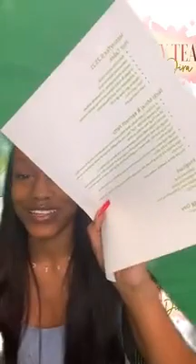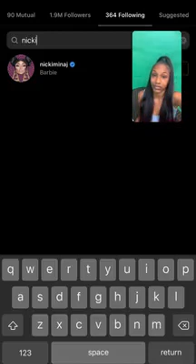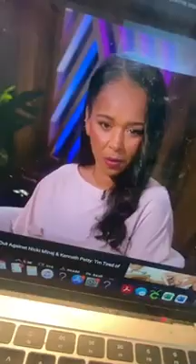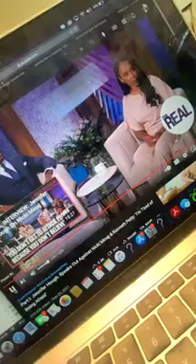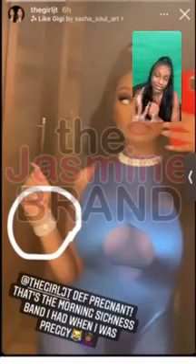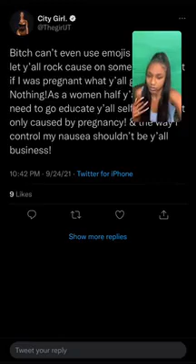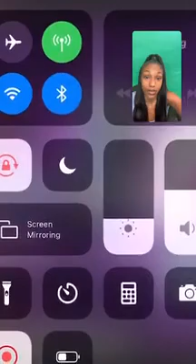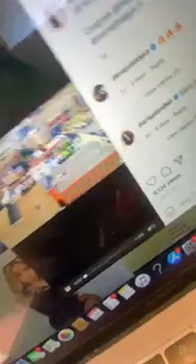SHOULD NICKI DIVORCE KENNETH PETTY? IS JT PREGNANT? IS ARI AND BAG ON THEIR WAY TO MARRIAGE?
ITS A TEA PARTYYY!
This is a super special episode of HennyTeaWithDira packed with lots of action and information.
Join us as we enjoy these blends.
-Nicki Minaj & QC? (Lil Baby Concert Performance)
-King Von's BM's Kiss
-Jayda Wayda's Birthday (Posts by LittleMissGolden & LilBaby)
-Jeannie Mai has the girls MAD. (Ex-husband & New Gf comment on her pregnancy)
-Kash Doll is pregnant (Woohoo)
-Nicki Minaj troubles with husbands pass (Victim interviews on "The Real"
-People speculate that JT is pregnant
-Ari buys Moneybaggyo 28.8 Acres of land in Memphis

I will be uploading more Hennytea's for you all. I appreciate the love.